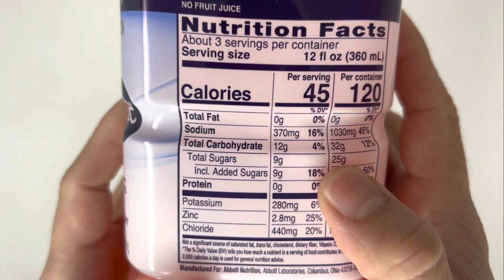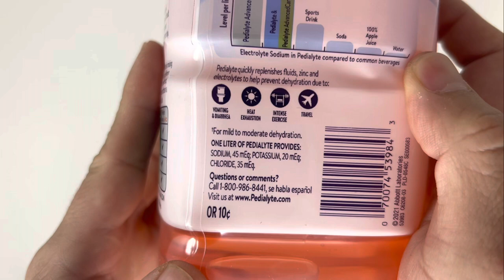Pedialyte Electrolyte Solution Ready To Drink Strawberry - 33.8 Fl. Oz.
Electrolyte Solution, Strawberry
Natural flavor with other natural flavor. Kid approved taste! No. 1 pharmacist & pediatrician recommended brand for hydration. Quickly replaces electrolytes. With zinc for immune support. Advanced Rehydration: Replaces electrolytes (Pedialyte); Replaces electrolytes (Pedialyte AdvancedCare); Replaces electrolytes (Pedialyte AdvancedCare+). Advanced Rehydration: Replenishes zinc (Pedialyte); Replenishes zinc (Pedialyte AdvancedCare); Replenishes zinc (Pedialyte AdvancedCare+). Advanced rehydration: PreActive Prebiotics (Pedialyte AdvancedCare); PreActive Prebiotics (Pedialyte AdvancedCare+). 33% more electrolytes (60 mEq sodium electrolytes per liter vs 45 mEq in original Pedialyte). Designed for fast, effective rehydration. Trusted by doctors and hospitals since 1966. Pedialyte is designed to prevent dehydration (For mild to moderate dehydration) more effectively than common beverages. Level Per Liter: Pedialyte AdvancedCare+; Pedialyte & Pedialyte AdvancedCare; Sports drink; Soda; 100% apple juice; Water. Electrolyte Sodium in Pedialyte compared to common beverages. Pedialyte quickly replenishes fluids, zinc and electrolytes to help prevent dehydration due to: vomiting & diarrhea; heat exhaustion; intense exercise; travel. One Liter of Pedialyte Provides: sodium, 45 mEq; potassium, 20 mEq; chloride, 35 mEq.

🌈 Bạn nào ORDER thì bên USA sẽ chuyển về VN trong thời gian 10 ngày - 21 ngày,tuỳ thuộc vào hãng bay CARGO nhé!